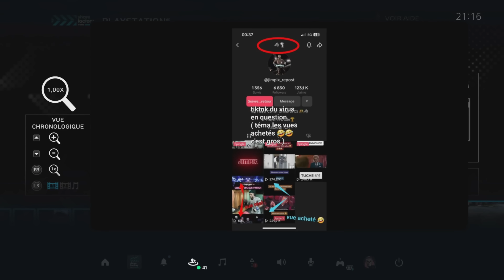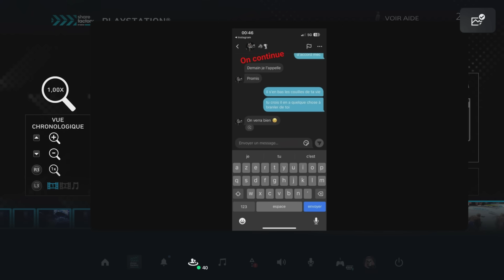UFC 5Fr🇨🇵|💥Je Puni le joueur Le plus CANCER de UFC5💥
Petite vidéo -tuto, décryptage sur l'un des joueurs les plus cancer du jeu Qui est régulièrement dans le top 100En jouant de cette manière Je vous montre quelle est la méthode pour battre le bon vieux harceleur